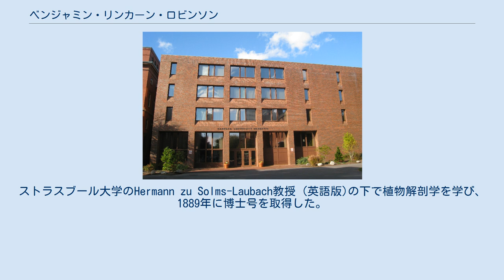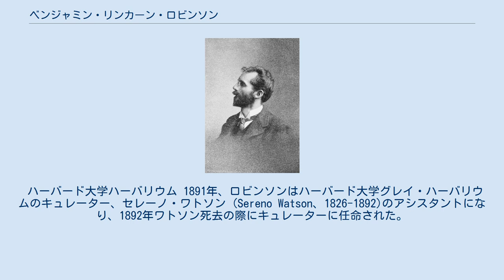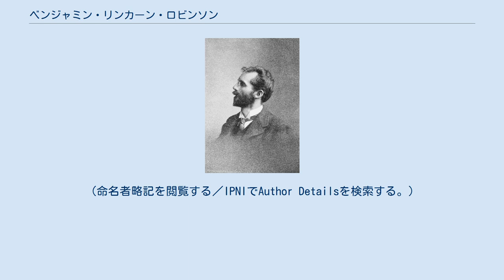ベンジャミン・リンカーン・ロビンソン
Benjamin Lincoln Robinson ベンジャミン・リンカーン・ロビンソン (Benjamin Lincoln Robinson、1864年11月8日 - 1935年7月27日）は、アメリカ合衆国の植物学者である。
 ロビンソンはイリノイ州ブルーミントンで生まれた。
 1887年にハーバード大学を卒業し、同年6月29日にマーガレット・ルイーズ・キャッソンと結婚、夫婦でヨーロッパに渡った。
ストラスブール大学のHermann zu Solms-Laubach教授 (英語版)の下で植物解剖学を学び、1889年に博士号を取得した。
翌年の秋彼ら夫妻はアメリカに戻った。
 経歴のほとんどをハーバード大学のグレイ・ハーバリウムのキュレーター (学芸員）として過ごし、1935年、ニューハンプシャー州ジャフリーの別荘で亡くなった。
 ハーバード大学ハーバリウム 1891年、ロビンソンはハーバード大学グレイ・ハーバリウムのキュレーター、セレーノ・ワトソン (Sereno Watson、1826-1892)のアシスタントになり、1892年ワトソン死去の際にキュレーターに任命された。
 1899年、グレイ・ハーバリウムの名の基となったハーバード大学植物学科創立者、エイサ・グレイ (Asa Gray、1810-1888)の功績を称えて記念教授職 "Asa Gray Professor of Systematic Botany" が創設された際には、その初代教授に任命された。
 彼は1899年から1928年までの間、the New England Botanical Clubが発行する学術誌である「Rhodora」 (英語版) の編集者であった。
 B.L.Rob. は、植物の学名で命名者を示す場合にベンジャミン・リンカーン・ロビンソンを示すのに使われる。